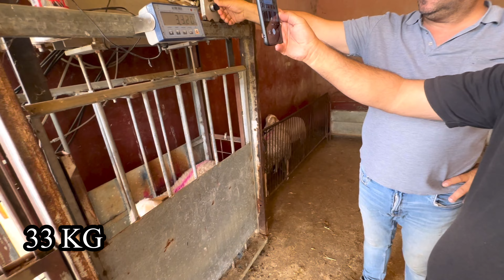Spain Main Bari Eid ( Qurbani ) K Liye Baqra Dekhnay Gaiye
Pak Fedration k tawun se spain main islami Tareeqay se qurbani ki jati hy , iss bar mujhy b ye moka mila or main in k sath sara process dekhnay gya . App b gull vlog dekhain or sara proces dekahin .
Ksi b qisam ki information k liye app Mujh se Rabta kr sakty hain , ya comments main bta sakty hain ...